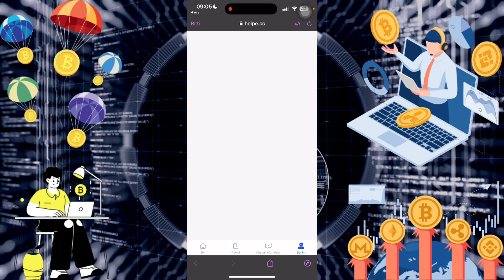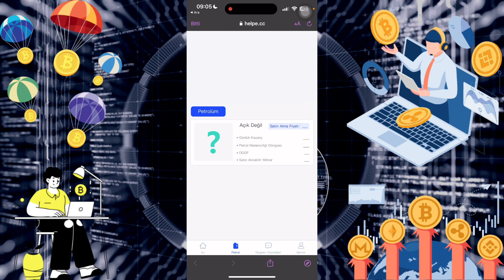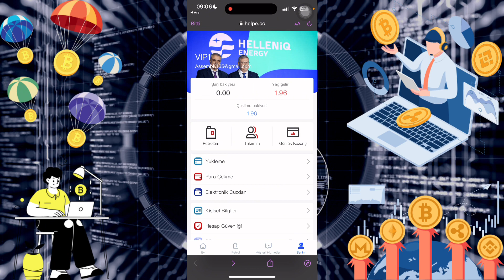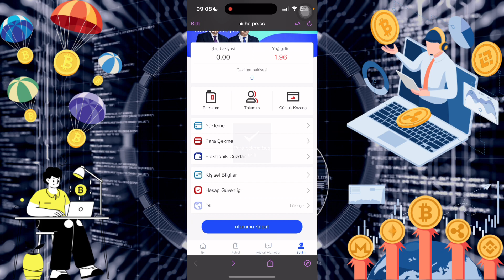🔥İnvestment website in 2023, with no handling fee for cash withdrawal | Register to send 50USDT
The minimum withdrawal amount is 1USDT, and you can only withdraw once a day.
24 hours to update an automatic rebate

Level 3 team recharge commission
A-level teams can get 8% recharge commission after recharging.
B-level teams can get a 3% recharge commission after recharging.
The C-level team can get a 2% recharge commission after recharging.
For example:
A-level team recharges 1000USDT to get 80USDT recharge commission
B-level team recharge 1000 USDT can get 30 USDT recharge commission
C-level team recharge 1000 USDT can get 20 USDT recharge commission

The third-level subordinates can recharge to the corresponding amount within 24 hours and get the following rewards: